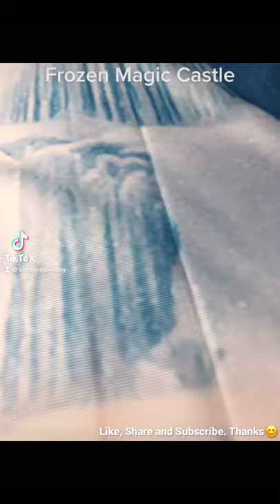Frozen Magic Castle 3D - Education Toy for Kid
Disney Frozen  3D Dimensional puzzle Ice and Snow Palace 3D Puzzle Kids Educational toy puzzle kids toys for children.